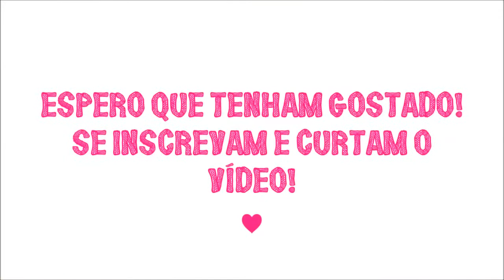Tutorial | Make roxa com marrom